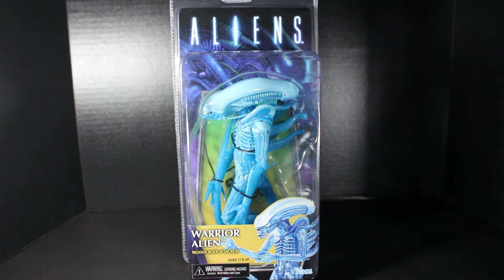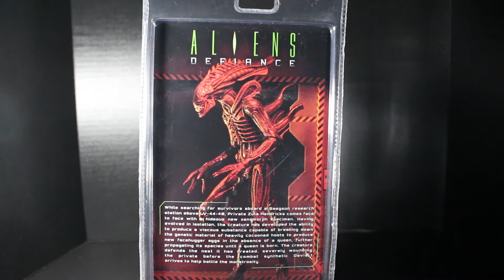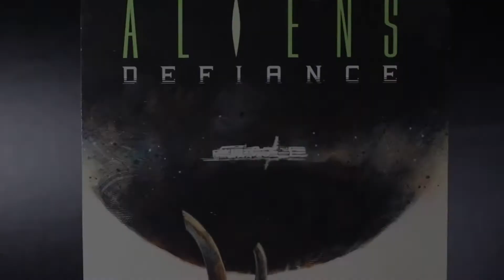NECA Series 11 Warrior Alien & Defiance Xenomorph UNBOXING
The latest wave of Alien figures have also dropped and I take a look at two of them with this in-depth unboxing.

Music is from Alien Trilogy by Stephen Root